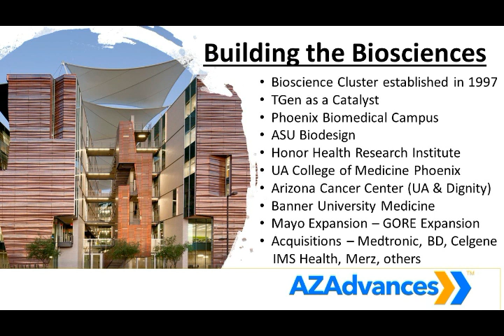AZAdvances: Short Intro